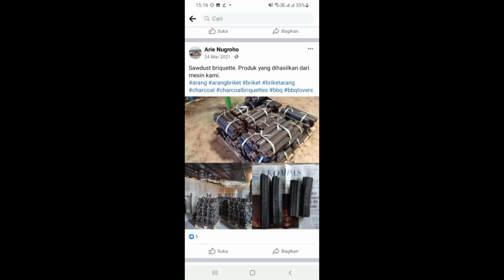Proses Pembuatan Briket Arang Serbuk Kayu || SAWDUST BRIQUETTE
proses pembuatan briket arang serbuk kayu sawdust briket pakai mesin

sawdust briquette, sawdust machine sawdust block sawdust stove sawdust briquette charcoal sawdust charcoal sawdust briquette machine  sawdust burner sawdust craft ideas
briket batok kelapa briket serbuk kayu briket arang
briquette press

original video by Arie Nugroho & Abdul Rahman (Serang-Banten,Indonesia)